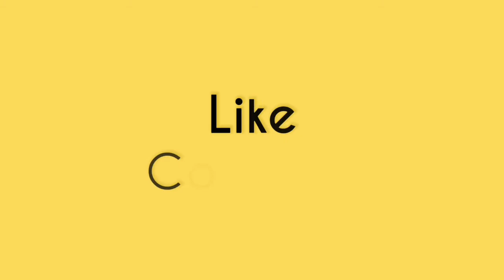అచ్చం నాయుడు పై పుష్ప శ్రీవాణి ఫైర్ | Pushpa Sreevani Fires On Acham Naidu | YsJagan | Saha Media